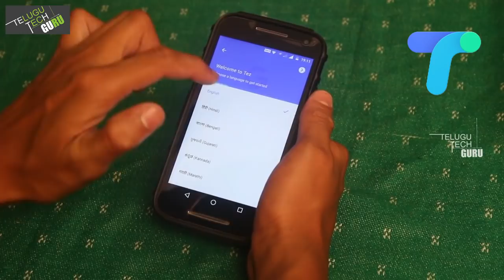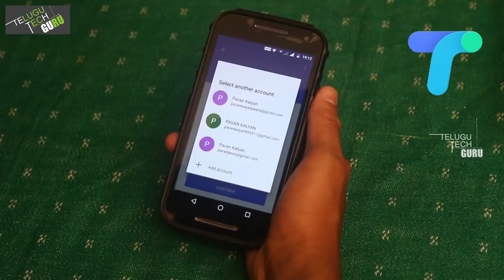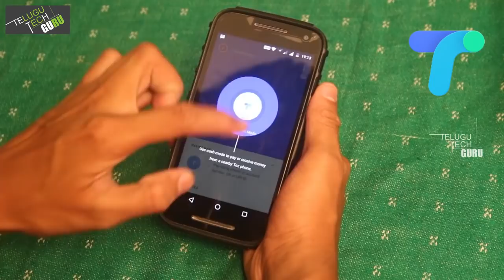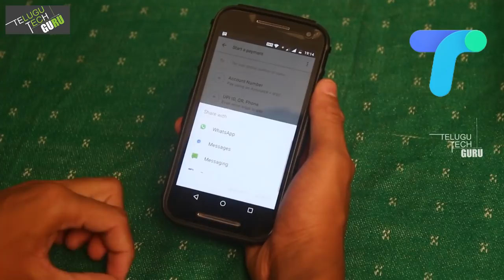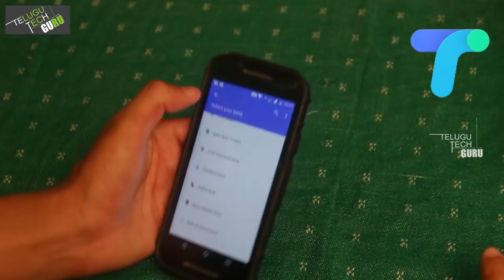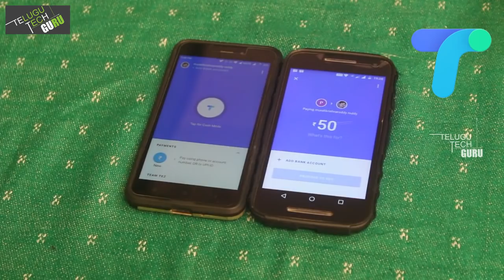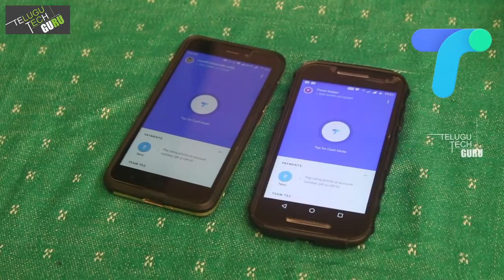Google Tez - Top features, Rewards, How To Install And Use This New Payment App - Telugu Tech Guru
Google Tez - Top features, Rewards, How To Install And Use This New Payment App